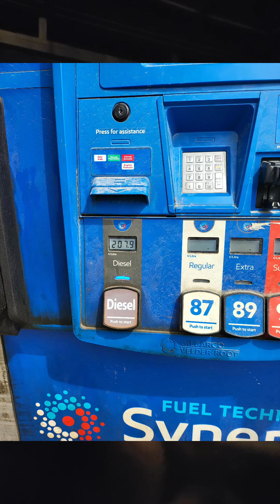Surviving our first week in the trailer.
Hot Tub Interview.  We talk about all the ups, downs and surprises we encountered moving into our travel trailer full time.